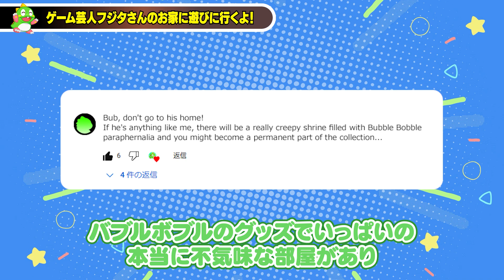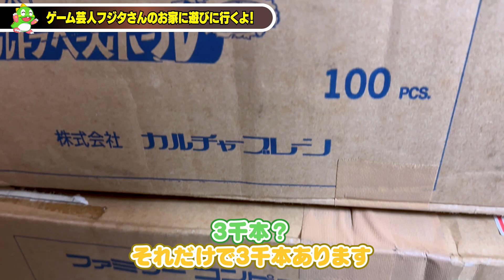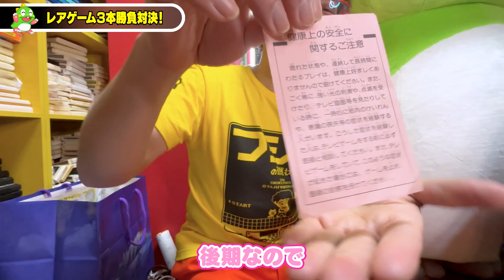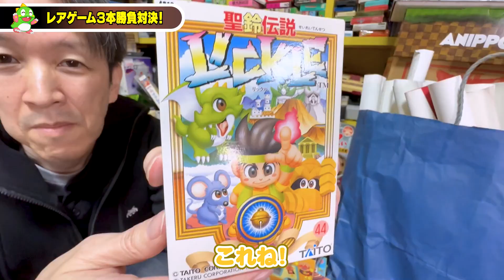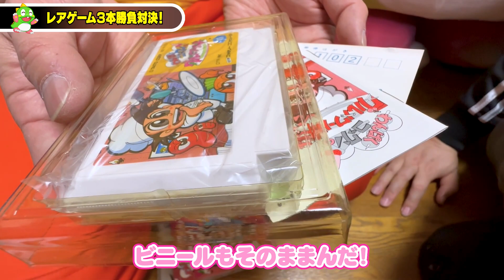ゲーム芸人フジタさんのお家へお出かけ！ゲームソフトのコレクション数にビックリ!?タイトー所有ソフトとのレア度を競うレアゲームバトルも！【English subs】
お家にたくさんのゲームをコレクションしていることで有名なゲーム芸人フジタさんのお家に遊びに行ってきたよ！
コレクションの圧倒的な多さにビックリ…！？
中にはレアなゲームも…！？
ということで、タイトー本社に保管されているタイトーのゲームとフジタさんが持っているタイトーのゲーム、どっちの方がレア度が高いか対決する企画「バブルンvsフジタさん！どっちが高い!?レアゲームバトル！」
負けたほうはなんと…？

🔻遊びに行くきっかけとなったアーケードアーカイバーの放送はコチラ